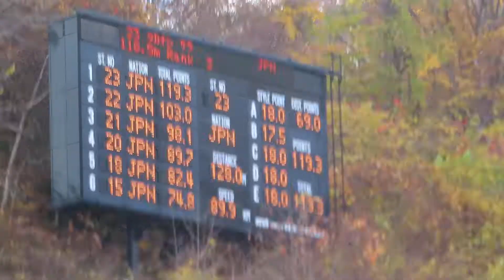髙梨沙羅 選手 第62回NHK杯 １本目 128メーター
クラレの沙羅選手。１本目は、女子組２位。
2020/11/03(火祝) 大倉山ジャンプ競技場